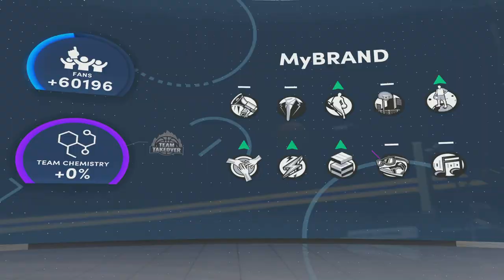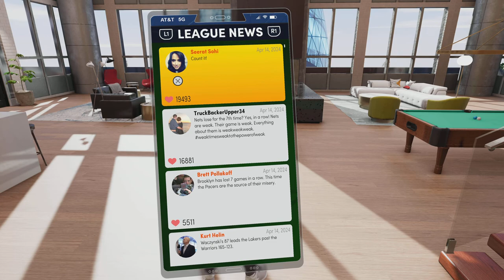Waczynski pulling a Curry on Curry